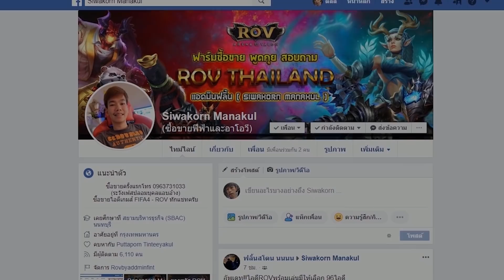รีวิว M.Greenwood 20NG บวก5 ในฟูลทีมแมนยู อย่างโหด!! [Fifa Online 4]